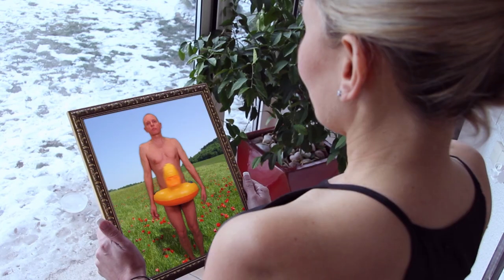Lorenzo Correa - El Toy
Words & Music: Lorenzo Correa
Original idea: Nicolas Niklaus
Mandolina and Charango: Arturo Valdez
Musical arrangements "Le Labo" Geneva, Switzerland

Choreography of dance: Manuela Blanco

Dancers:
Manuela Blanco
Helen Mašić-Major Hoet
Philippe Donzé
Lorenzo Correa

Performers:
Christine Jacquet
Nicolas Niklaus "Sex Toy"
Roger Pellet "Sex Toy 2"

Film Director & Producer: Bryan Lehmann

Special thanks to:
Christine kohler, Tamara Niklaus & Tatiana Niklaus

For Cecilia & Tamara with Love!

Geneva, Switzerland